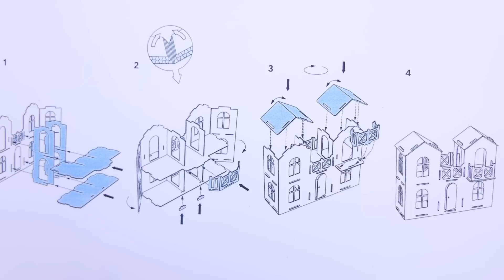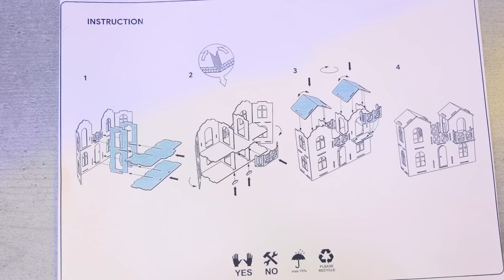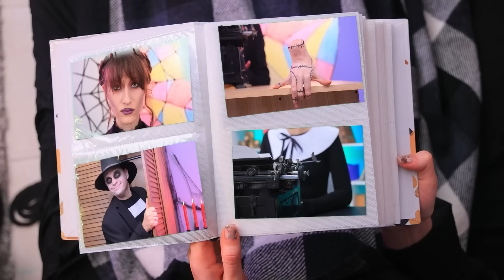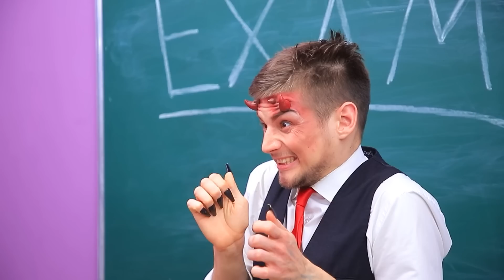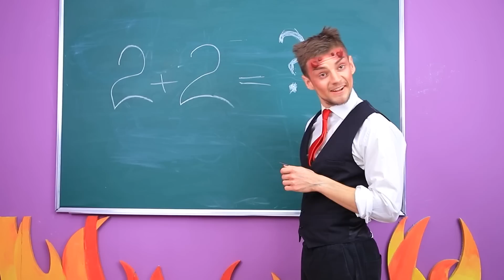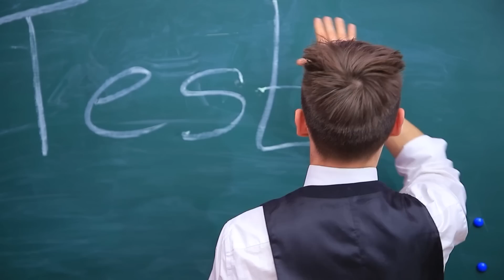¡Merlina Addams! ¡Cambio de Imagen Extremo de la Casa para Dedos!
Merlina decidió hacer una casa para Dedos. ¿Crees que le gustará su nuevo hogar? ¡Veámoslo en nuestro nuevo vídeo!